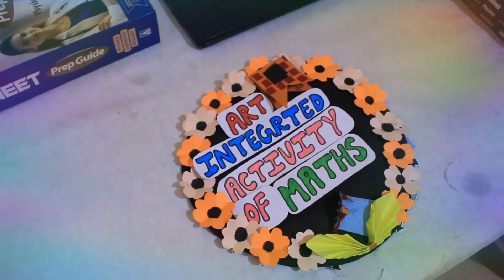Art Integrated Activity of Math | Explain by - Pankaj Kumar